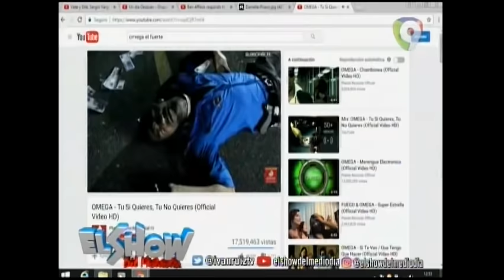La verdad de Aridio Castillo y todo lon que acontece en el mundo de la farándula